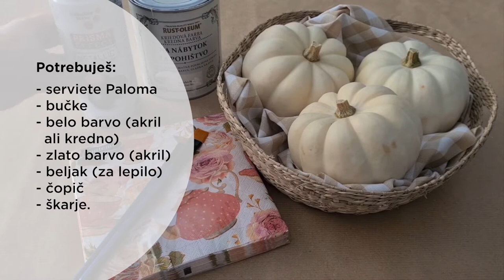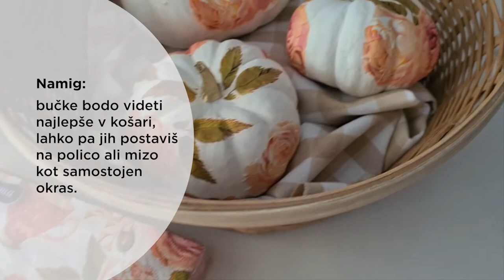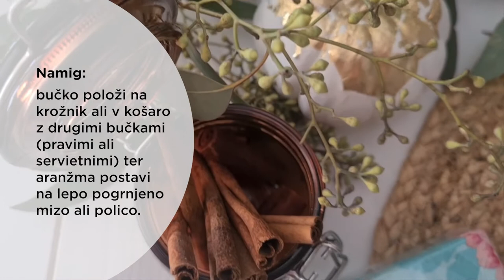Bučke, okrašene s servietami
Jesen je zagotovo najbolj radodaren letni čas. Obdari nas s čudovitimi barvami in številnimi sadeži, s katerimi si lahko dom spremenimo v pravo jesensko pravljico. Buče niso koristne samo za strašenje sosedov na noč čarovnic, ampak jih lahko spremenite v zelo lepo, unikatno okrasje, ki bo v vaše stanovanje obogatilo z nežnim jesenskim pridihom.
Sledite nam
We share the moments with you.
Official Paloma Youtube channel.